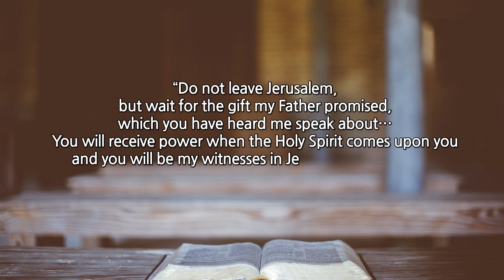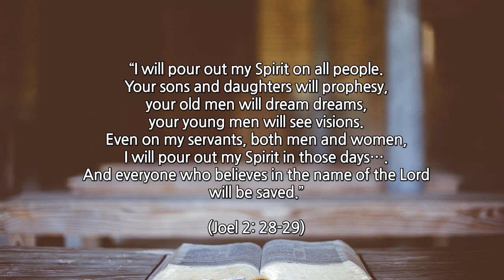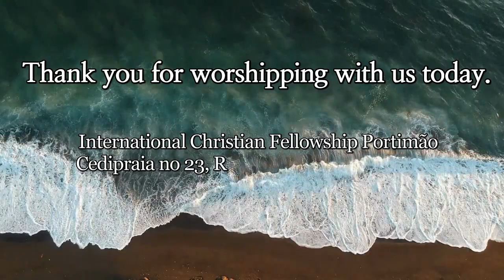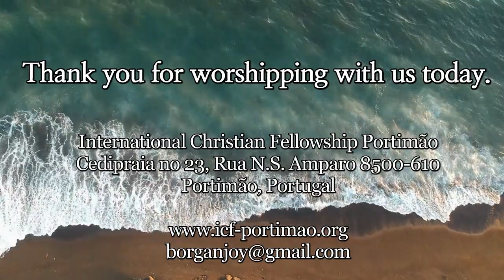"The Holy Spirit: God's Gift to Us" is based on Acts 2:1-21 by Joy Borgan, ICF Portimão, Portugal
"The Holy Spirit: God's Gift to Us" is based on Acts 2:1-21 and is given by Joy Borgan, International Christian Fellowship, Portimão, Portugal.

** Welcome to our Sunday Morning Service (in English) at the ICF Portimão, Portugal  **
🕚 When: Every Sunday 11:00 AM
🏫 Where:  ICF Portimão, Centro Comercial Cedipraia no 23, Rua N.S do Amparo, 8500 Portimão, Portugal

Acts 2:1-21 (New International Version)

The Holy Spirit Comes at Pentecost

2 When the day of Pentecost came, they were all together in one place. 2 Suddenly a sound like the blowing of a violent wind came from heaven and filled the whole house where they were sitting. 3 They saw what seemed to be tongues of fire that separated and came to rest on each of them. 4 All of them were filled with the Holy Spirit and began to speak in other tongues as the Spirit enabled them.

5 Now there were staying in Jerusalem God-fearing Jews from every nation under heaven. 6 When they heard this sound, a crowd came together in bewilderment, because each one heard their own language being spoken. 7 Utterly amazed, they asked: “Aren’t all these who are speaking Galileans? 8 Then how is it that each of us hears them in our native language? 9 Parthians, Medes and Elamites; residents of Mesopotamia, Judea and Cappadocia, Pontus and Asia, 10 Phrygia and Pamphylia, Egypt and the parts of Libya near Cyrene; visitors from Rome 11 (both Jews and converts to Judaism); Cretans and Arabs—we hear them declaring the wonders of God in our own tongues!” 12 Amazed and perplexed, they asked one another, “What does this mean?”

13 Some, however, made fun of them and said, “They have had too much wine.”

Peter Addresses the Crowd

14 Then Peter stood up with the Eleven, raised his voice and addressed the crowd: “Fellow Jews and all of you who live in Jerusalem, let me explain this to you; listen carefully to what I say. 15 These people are not drunk, as you suppose. It’s only nine in the morning! 16 No, this is what was spoken by the prophet Joel:

17 “‘In the last days, God says,
    I will pour out my Spirit on all people.
Your sons and daughters will prophesy,
    your young men will see visions,
    your old men will dream dreams.
18 Even on my servants, both men and women,
    I will pour out my Spirit in those days,
    and they will prophesy.
19 I will show wonders in the heavens above
    and signs on the earth below,
    blood and fire and billows of smoke.
20 The sun will be turned to darkness
    and the moon to blood
    before the coming of the great and glorious day of the Lord.
21 And everyone who calls
    on the name of the Lord will be saved.’